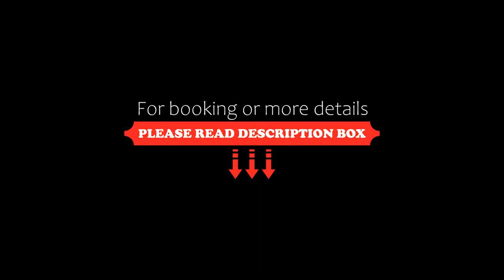Hotel Ottoz Meublé, Courmayeur, Italy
About Property:
You're eligible for a Genius discount at Hotel Ottoz Meublé! To save at this property, all you have to do is sign in.
Hotel Ottoz Meublé is 300 m from the ski cable car in Courmayeur. Set in a quiet area, 700 m from the centre, it offers panoramic views across Aosta Valley.
At Ottoz Meublé you will find a free ski deposit, reading and TV lounges. Outdoor parking is free, whereas a small garage is at guests' disposal at extra charge and upon reservation. ...
Property Type: Hotel
Address: Strada Dolonne 9, 11013 Courmayeur, Italy
Searching For
1. Hotel Ottoz Meublé - Courmayeur - Italy
2. Hotel Ottoz Meublé - Courmayeur - Italy Address
3. Hotel Ottoz Meublé - Courmayeur - Italy Rooms
4. Hotel Ottoz Meublé - Courmayeur - Italy Amenities
5. Hotel Ottoz Meublé - Courmayeur - Italy Offers and Deals
Audio Credit:
Track Title: Reasons To Hope
Artist: Reed Mathis